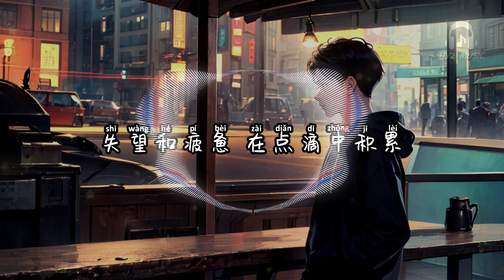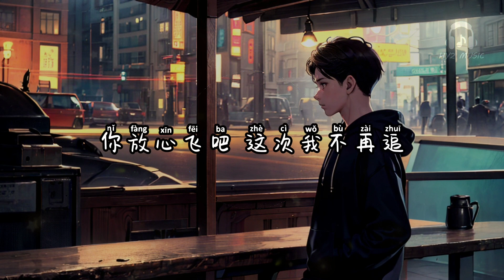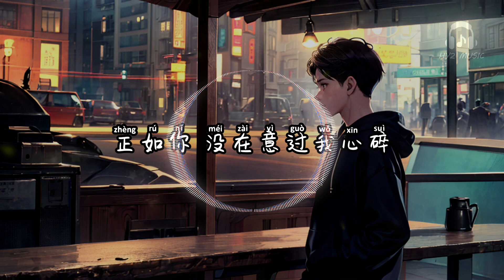这次我不再追 - 耳朵便利店【你放心飞吧 这次我不再追 留不住的人 用力也拉不回】【动态歌词 Lyrics】【拼音歌词】【抖音歌曲】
这次我不再追

风筝断了线 怪扯得太紧
无人会想 它离开的心
候鸟去不回 怪换季不停
只剩枯萎的丛林
也曾想伸手 把你拥入怀里
可每一次 都没有回应
你反复后退 总有理由放弃
我也只能 放手把自由还你
你放心飞吧 这次我不再追
留不住的人 用力也拉不回
失望和疲惫 在点滴中积累
正如你 没在意过我心碎
不属于我的 何必强求挽回
反正风一吹 思念就铺满灰
尘封遗忘 也落个干脆
只剩枯萎的丛林
这次我不再追 - 耳朵便利店

演唱：耳朵便利店
作词：晗熙
作曲：邢树杰
编曲：陈林len
混音：潘君明
制作人：耳朵便利店
统筹：雅雪
推广：小肥柴
出品：那是家大厂牌
发行：漫吞吞文化